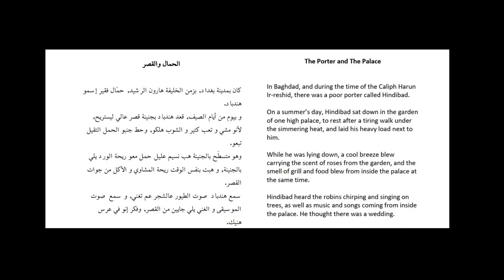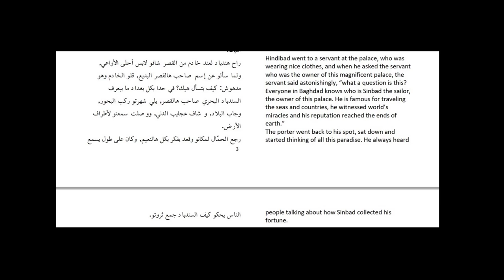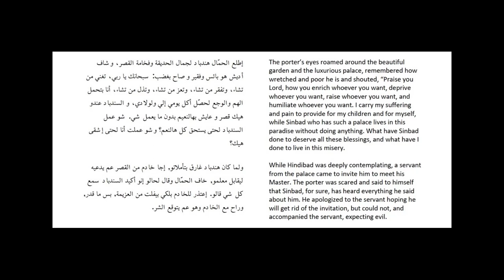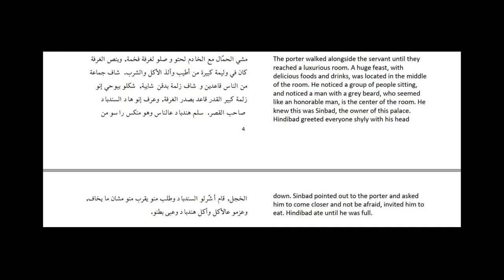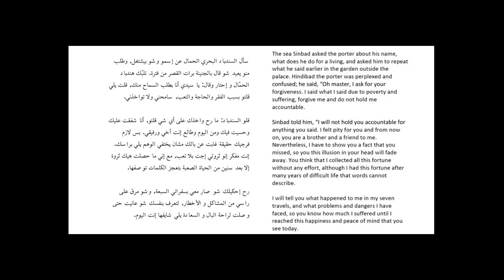Sinbad's Seven Voyages in Levantine Arabic - The Introduction: The Porter and The Palace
Hindibad lies down to have a rest after a tiring day, and gets introduced to Sinbad The Sailor who tells him about his seven voyages, the adventures and the dangers.
This track will help you listen to Levantine Arabic and practice your reading.